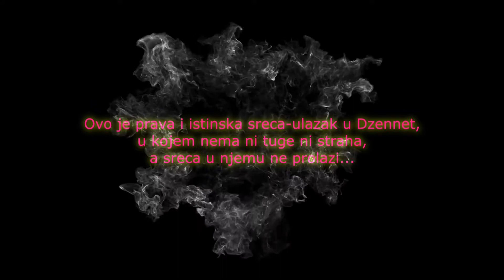Sta je to prava i istinska sreca?